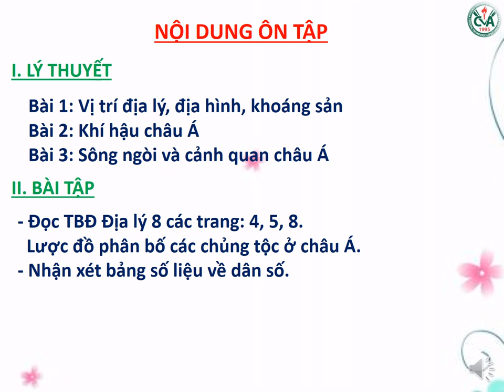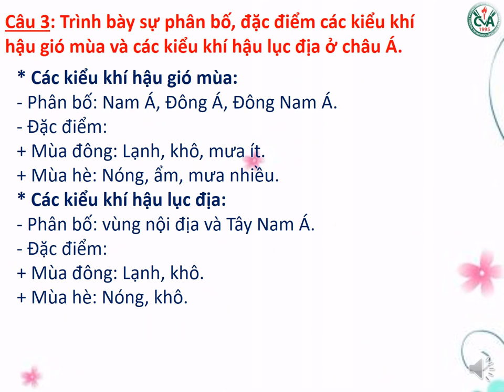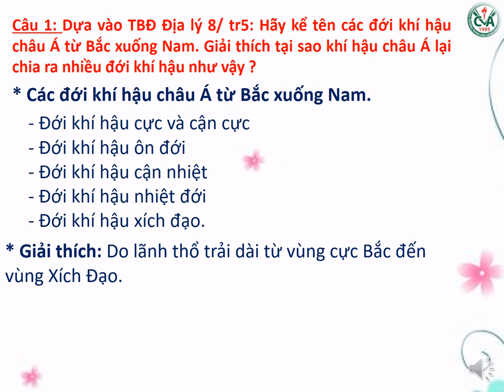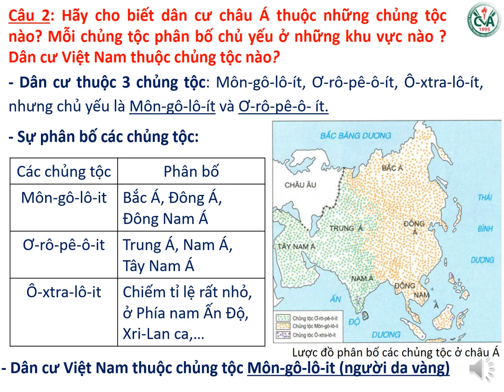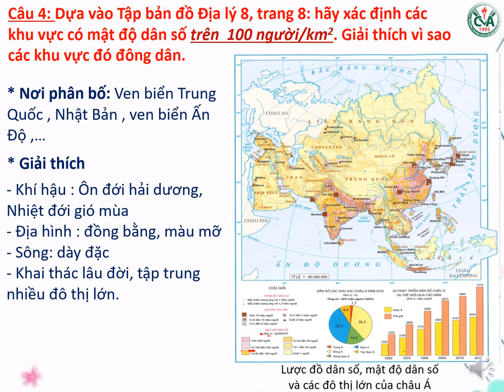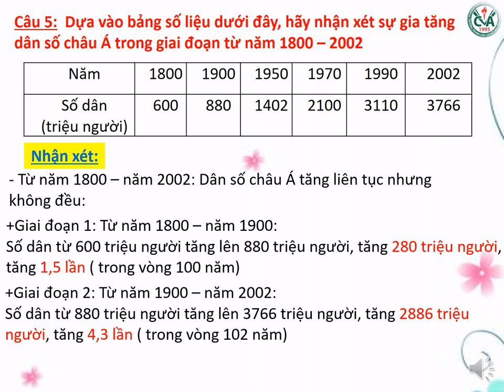ĐỊA LÝ 8 - Bài Ôn Tập Kiểm Tra Định Kỳ Giữa HK1 (2020-2021)